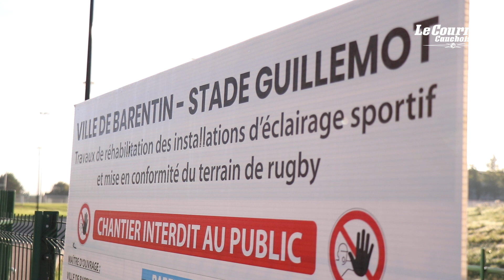Dans les pas d'Olivier Delille, pour le retour du Hockey Club Barentinois en Nationale 1